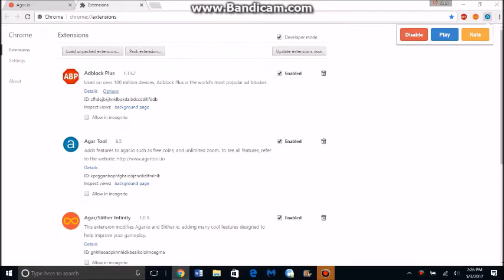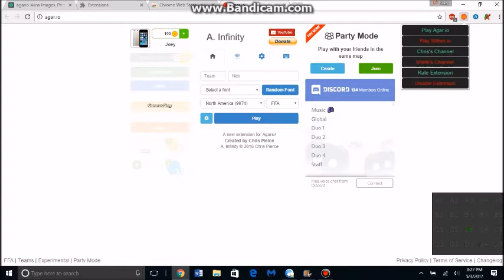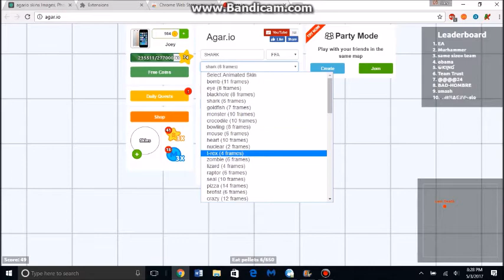HOW TO GET ALL THE OLD & ANIMATED SKINS IN AGAR.IO FOR FREE (HACK)?!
How to get these skins? Two ways! :D
There are 2 different extensions and if u want to use either one, you have to disable the rest.